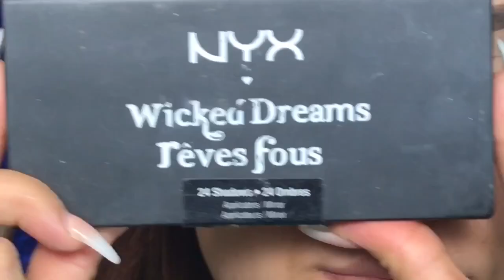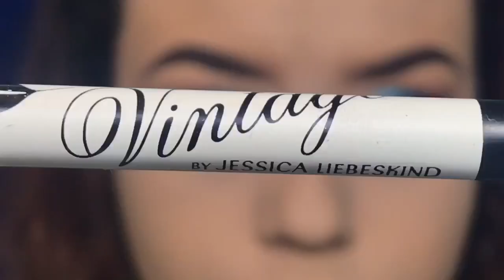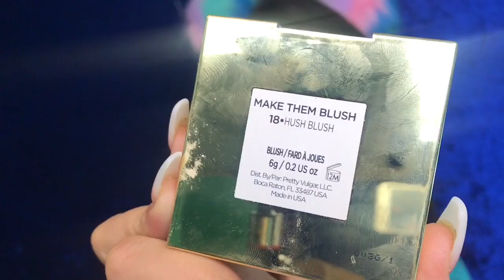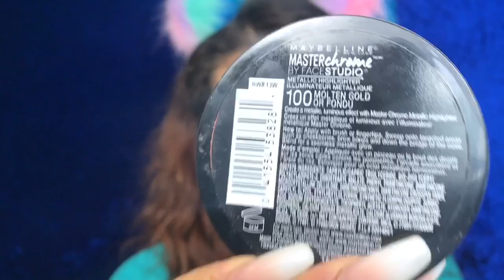Tutorial de Maquillaje en tonos AZULES! 💙💙💙 | Ana Rodriguez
Chicas ☺️cómo están ?les dejo este maquillaje ojalá y les guste mis hermosas ☺️

💖💖Pasen a ver mis videos anteriores💖💖

✨I N S T A G R A M : Anarodriguez96_

✨F A C E B O O K : AnaRodriguez9667

✨T W I T T E R : Anarodriguez96_